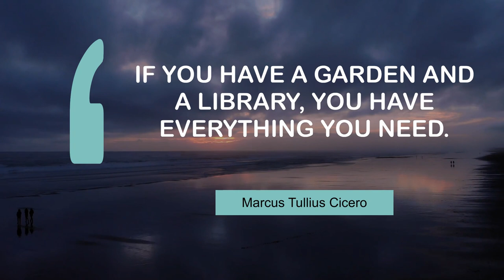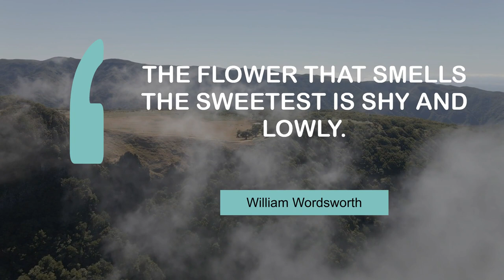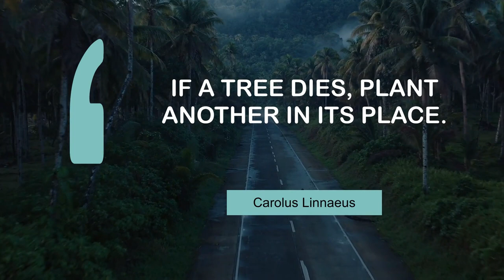Famous Quotes on Gardening | @MyMotivationMantra | Daily Motivation Dose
Famous quotes on Gardening | Your Daily Motivational Mantra

00:00 If you have a garden and a library, you have everything you need. - Marcus Tullius Cicero
00:24 Won't you come into the garden? I would like my roses to see you. - Richard Brinsley Sheridan
00:42 You can cut all the flowers but you cannot keep spring from coming. - Pablo Neruda
00:59 A lawn is nature under totalitarian rule. - Michael Pollan
01:16 Weeds are flowers too, once you get to know them. - A. A. Milne
01:33 In search of my mother's garden, I found my own. - Alice Walker
01:50 Use plants to bring life. - Douglas Wilson
02:07 In the spring, at the end of the day, you should smell like dirt. - Margaret Atwood
02:25 All gardening is landscape painting. - William Kent
02:42 The flower that smells the sweetest is shy and lowly. - William Wordsworth
02:59 If a tree dies, plant another in its place. - Carolus Linnaeus
03:16 He plants trees to benefit another generation. - Caecilius Statius
03:33 The best place to find God is in a garden. You can dig for him there. - George Bernard Shaw

1 - Sunrise over Muriwai Beach
2 - Birds-Eye View Of a Skatepark
3 - Mountains in Cordoba
4 - Funchal Bay on Madeira Island
5 - Obelisco monument in Buenos Aires
6 - Lviv in Ukraine
7 - Empty avenue
8 - Walking along the shore
9 - Surfing in the ocean
10 - Misty landscape in Fanal Madeira Island
11 - Driving through a palm tree forest
12 - Empty roundabout in Mexico City
13 - Flying through the clouds